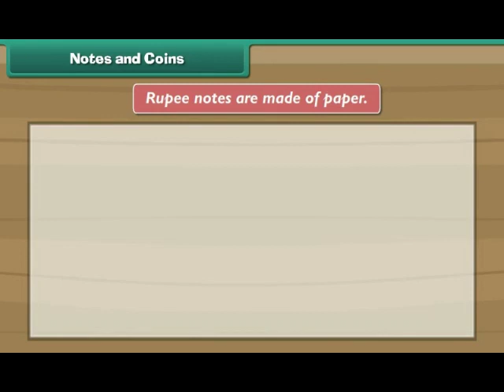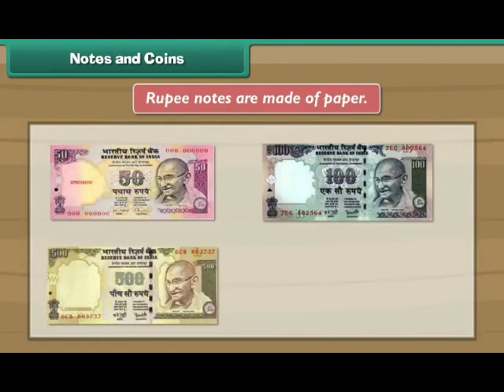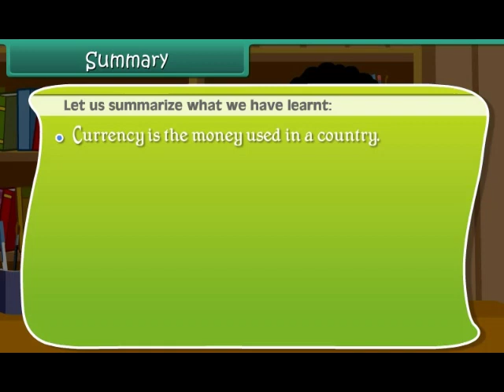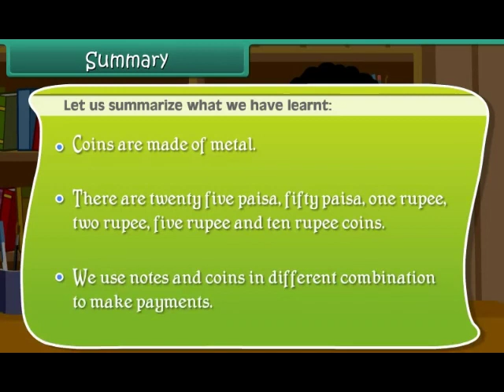Class First Mathematics Lecture: Money